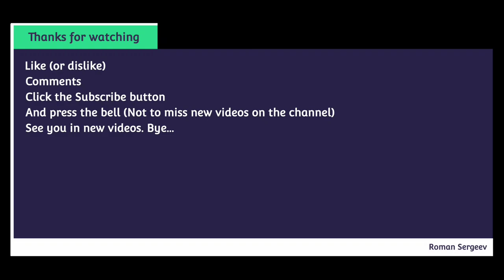Who Wants To Be A Millionaire? (UK) 20th Anniversary Intro (AI Voice by Uberduck) Real vs AI Voice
"Who Wants To Be A Millionaire?" and all associated logos, images, videos and trade marks are owned and/or controlled by Sony Pictures Television.